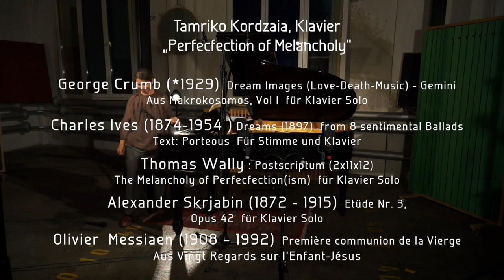Perfection of Melancholy – digitales Konzert mit Tamriko Kordzaia (Klavier)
🎶 Perfection of Melancholy – Tamriko Kordzaia 🎶
Ein digitaler Klaviermusikabend mit Tamriko Kordzaia (Klavier) und Sascha Emanuel Kramer (Tenor, Moderation). Unterstützen Sie uns mit Ihrem Beitrag unter folgendem

Sie können die Schweizer Erstaufführung von «The Melancholy of Perfection(ism)» – eine Komposition von Thomas Wally – miterleben.

Tamriko Kordzaia wird zudem Werke von Alexander Skrjabin und Olivier Messiaen u.s. spielen. Ergänzend erwartet Sie mit «Dreams » von Charles Ives, ein Werk, dass Tamriko Kordzaia gemeinsam mit Sascha Emanuel Kramer (Tenor) präsentieren wird.

📜 Programm 📜
George Crumb (*1929)
3:36 Dream Images (Love-Death-Music), Gemini, Aus Makrokosomos Vol I
Klavier Solo

Charles Ives (1874–1954 )
16:15 Dreams from 8 sentimental Ballads, Text: Porteous
Stimme und Klavier

Thomas Wally (*1981)
25:30 The Melancholy of Perfection(ism)
Klavier Solo

Alexander Skrjabin (1872–1915)
30:57 Etüde Nr. 3, Opus 42
Klavier Solo

39:00 Première communion de la Vierge, aus Vingt Regards sur l’Enfant-Jésus
Klavier Solo

Live Ton-, Bild- und Lichtregie: Marcel Babazadeh
Technische Realisation: Dieter Struck
Klaviertechnik: Vladimir Holinka
Ort: Atelier Klang und Raum

Wir möchten Ihnen auf neue Art und Weise klassische Musik näher bringen. Jeden Montag um 20.30 Uhr können Sie trotz Physical Distancing ein Konzert mit klassischer Musik erleben – digital zu Hause. Digital Concerts ist eine neue Schweizer Initiative zur Herstellung, Übertragung und Verbreitung von klassischer Musik in den unterschiedlichsten Formaten.

Um Ihnen Musik direkt nach Hause zu senden, sind wir auf Ihre Unterstützung angewiesen. Unterstützen Sie uns mit Ihrem Beitrag unter folgendem